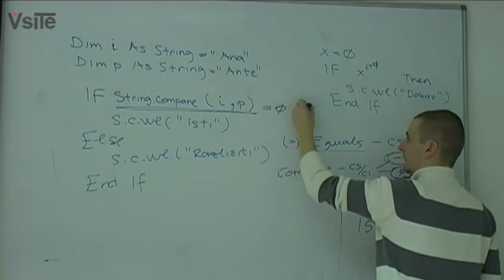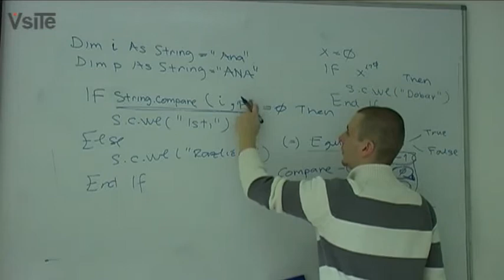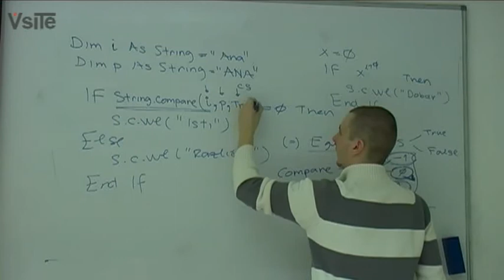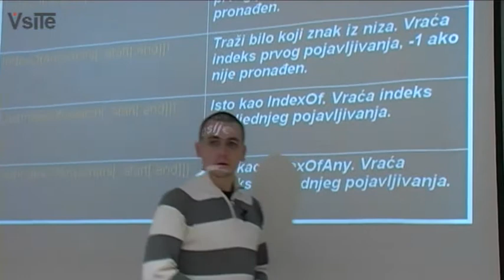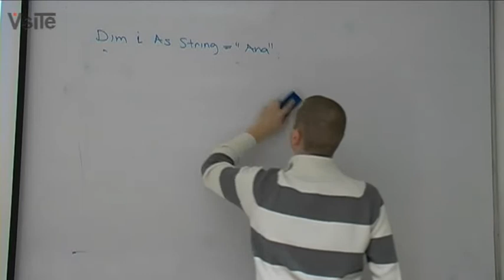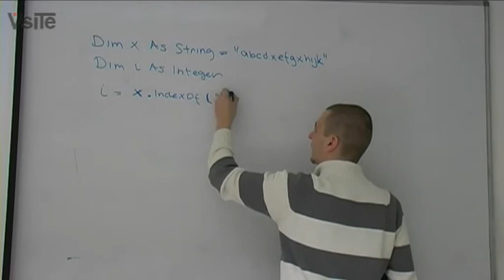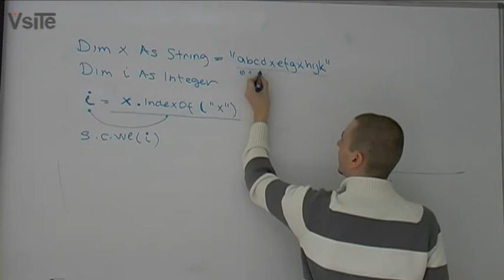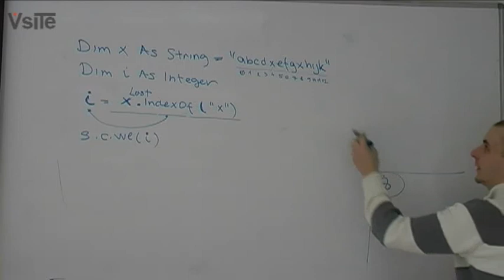UPROG - 13.Predavanje - 11/01/2010 Part 8